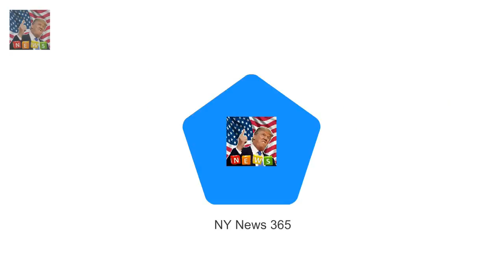Tourist proposes to girlfriend on live TV as they wait to see Meghan Mike Metz got one one knee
Mike Metz got one one knee and asked his girlfriend Ashley Millican to marry him The couple both 20 were waiting to see the Queen Prince Harry and Ms Markle Miss Millican said yes and the couple say they will watch the royal wedding One royal family fan got an unexpected Christmas surprise when her boyfriend proposed to her live on Sky News as they queued to catch a glimpse of Meghan Markle

Harrys wedding the homeless and a war of words in Windsor  On one side of Windsor High Street sta: